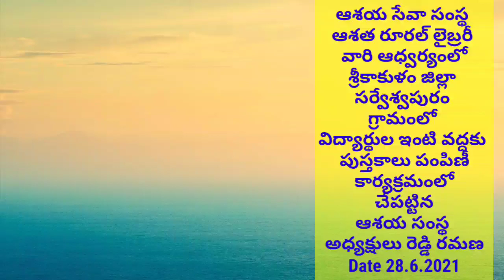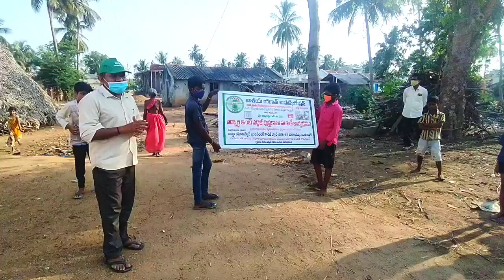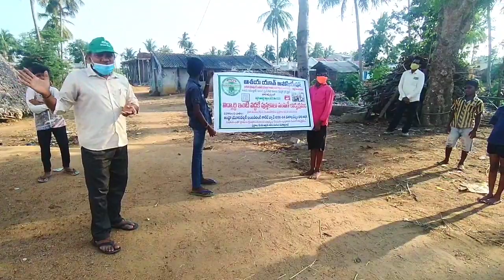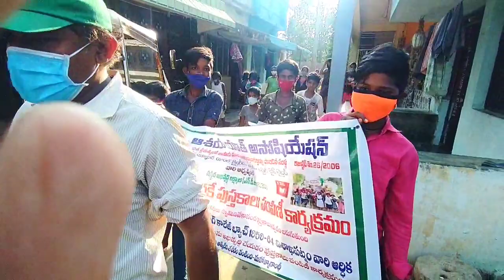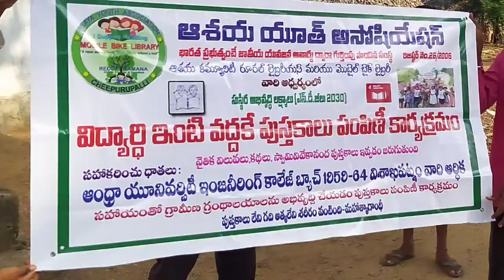గ్రామీణ ప్రాంతాల్లో వున్న విద్యార్థులకు ఇంటి వద్దకు పుస్తకాలు పంపిణీ చేపట్టిన.. ఆశయ సేవా సంస్థ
*నైతికత విలువలు పుస్తకాలు విద్యార్థుల ఇంటి వద్దకు పంపిణీ చేసిన ఆశయ సేవ సంస్థ అధ్యక్షులు రెడ్డి రమణ*

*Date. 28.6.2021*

*శ్రీకాకుళం జిల్లా G. సిగడాం మండలంలో సర్వేశ్వపురం గ్రామంలో    గ్రామంలో ఆశయ సేవా సంస్థ మరియు ఆశయ.రూరల్ లైబ్రరీ వారి ఆధ్వర్యంలో*

ఈ కరోనా వల్ల విద్యార్థులకు స్కూలు లేకపోవడంతో విద్యార్థులు ఇంటి దగ్గర. వుంటున్నారు వారికి పుస్తకం పఠనం. పెంపొందించడానికి చీపురుపల్లి చెందిన ఆశయ సంస్థ వారు విద్యార్థుల ఇంటి. దగ్గర పుస్తకాలు అందించాలని లక్ష్యం తో  విశాఖపట్నం ఆంధ్రా యూనివర్సిటీ 1959-64 బ్యాచ్ వారి ఆర్థిక సహాయంతో 15 గ్రామాలకు పుస్తకాలు పంపిణీ చేయడం  జరిగింది.  అందులో సర్వేశ్వరపురం గ్రామానికి 100 పుస్తకాలు ఇవ్వడం జరిగింది

*ఈ కార్యక్రమంలో అధ్యక్షులు రెడ్డి రమణ, మాట్లాడుతూ విద్యార్థులకు పుస్తక పఠనం పెంపొందించాలని లక్ష్యం తో ఈ కార్యక్రమం చేయడం జరుగుతుంది. గ్రంధాలయాలం నకు ఎవరు రావడం. లేదు అలాగే ప్రస్తుతం పరిస్థితి లో పుస్తకాలు చదవడం.తగ్గి పోయింది పుస్తకాలు చదవడం ద్వారా మేధస్సుశక్తి ని పెంచుకోవడానికి అవుతుంది అని  వారిలో చైతన్య తీసుకురావడానికి చిన్న ప్రయత్నం చేయడం జరుగుతుంది.  ప్రతి విద్యార్థి మరియు యువతకు  పుస్తకాలు ఇంటి వద్దకు ఇచ్చి పుస్తకం పఠనం  అలవాటుగా చేయడానికి ఈ కార్యక్రమం ముఖ్య ఉద్దేశ్యం. ఈరోజు విద్యార్థుల ఇంటికి వెళ్లి పుస్తకాలు అందజేశారు. అలాగే ఈ పుస్తకాలు. నెల రోజులు మీ.దగ్గర వుంచుకుని  అ పుస్తకం ద్వారా ఏమి నేర్చుకున్నారో  ఒక వ్యాసం వ్రాసి మాకు అందజేయాలని అందులో ఎవరు బాగా వ్రాస్తే వారికి. బహుమతులు అందజేయడం జరుగుతుంది అని అన్నారు*

*సంస్థ ద్వారా ఈ పుస్తకాలు ఇవ్వడం జరుగుతుంది  కధలు నైతిక విలువలు,జీవన.నైపుణ్యాలు‌,.స్వామి వివేకానంద,జాతీయ నాయకులు, సాహిత్యం, ఆధ్యాత్మిక వంటి. పుస్తకాలు అందజేయడం. జరిగింది*

ఈ.కార్యక్రమంలో  ఆశయ సంస్థ సభ్యులు నాయుడు, సర్వేశ్వపురం గ్రామ యువత సురేష్ కుమార్  యువత విద్యార్థుల తల్లి దండ్రులు పాల్గొన్నారు